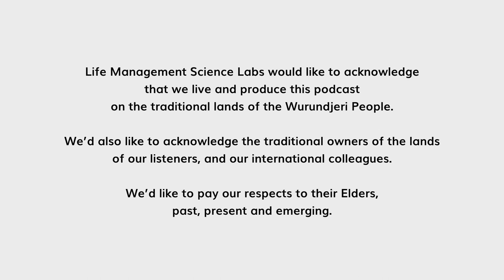Dr. John DeGarmo: Fostering Challenges and Maintaining a Healthy Family Function | All Together #24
Delving into the world of fostering, it is crucial to discuss what it means to be a foster family, the responsibilities involved, and the impact on family functioning. This includes exploring the challenges that families may encounter when deciding to become foster parents, and addressing ways to manage relationship strain caused by fostering.

In this episode of All Together, host Dina Sargeant was joined by Dr. John DeGarmo, a leading foster care expert and Director of The Foster Care Institute. He is an international parenting and foster care expert who has been working as international consultant to legal firms and foster care agencies. He and his wife have been foster-parents to over 60 children, who have come through their home.

This episode is started by defining fostering and exploring the role of foster families in providing temporary care and support for children in need. They highlight the importance of open communication within the family unit and discuss the topics to consider before becoming foster parents. Not least, Dr. John also provides advice and tips for managing relationship strain within the family unit caused by fostering, and to cultivate a functional foster family environment.

Produced by the Family Science Labs, a division of LMSL, the Life Management Science Labs.

for additional information about Family Science Labs.

Timestamps:
00:00 Start
01:28 Guest Intro - Dr. John Degarmo
05:25 Have you met John?
13:52 Dr. John DeGarmo's definition of fostering
20:48 The media and stigma of fostering
24:31 Challenges
26:29 Preparing to become foster parents
32:08 Balancing your time with your children
34:12 The elements of a functioning foster family
44:37 Practice and Habits
51:45 Question from audiences
59:36 Open Mic